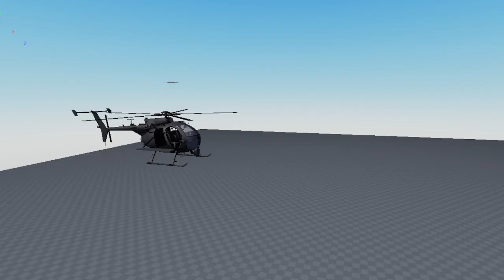Timmeh Vs Minitoon (Ultimate War LOL)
just why did this happen😂😂😂